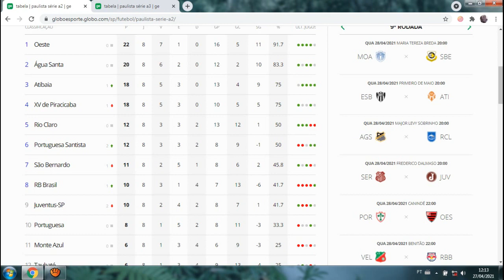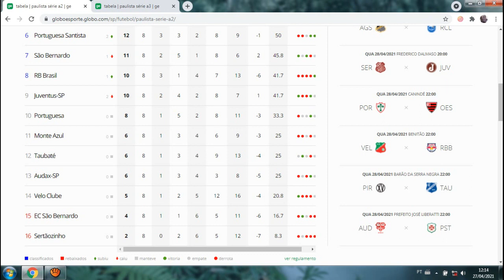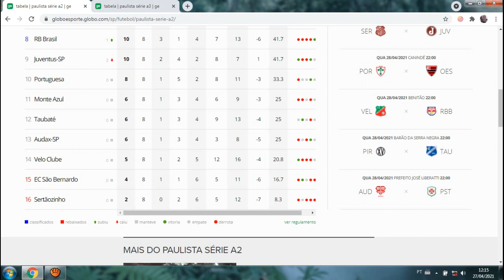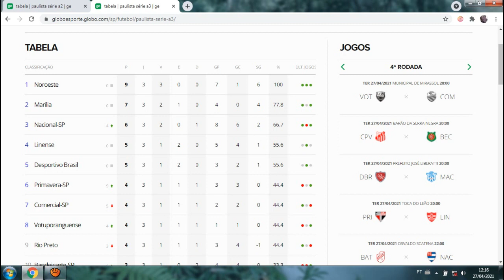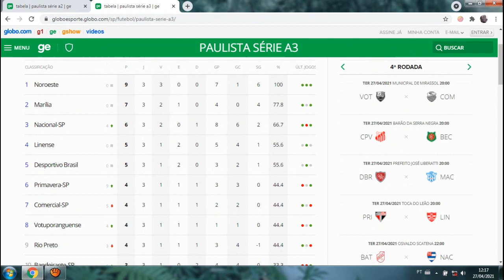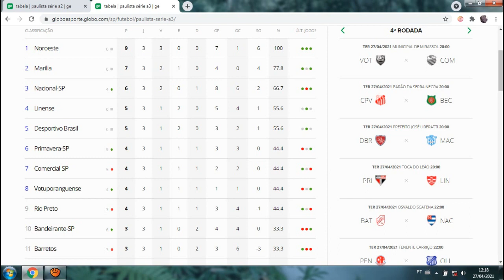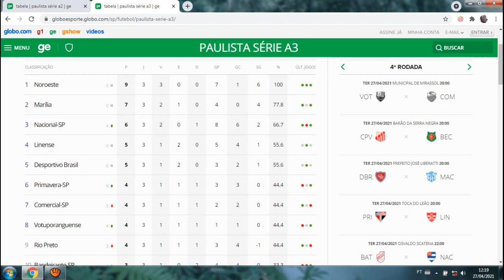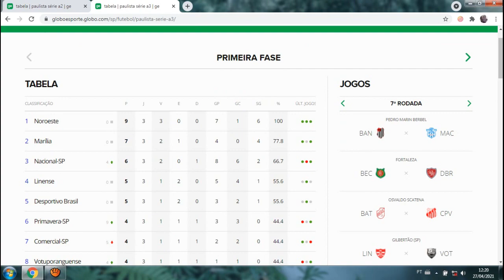Os resultados da 8ª rodada da Série A2 e as partidas que marcarão a volta da Série A3.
Série A2 do Campeonato Paulista não tem mais time 100%. Veja os resultados e os jogos da rodada desta quarta | Série A3 volta nesta terça com uma maratona de partidas.